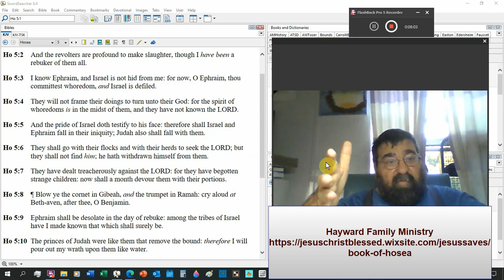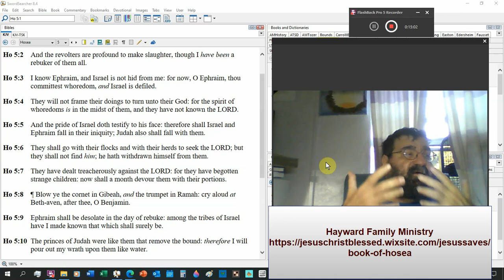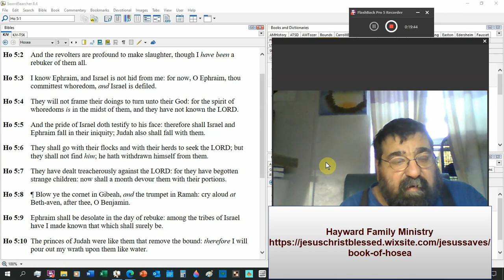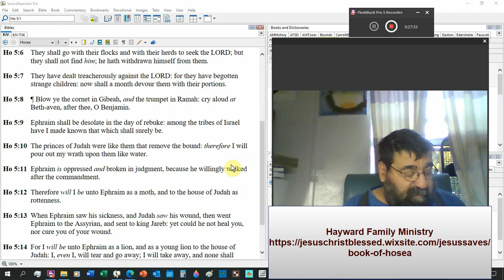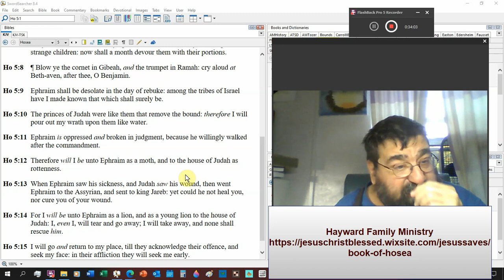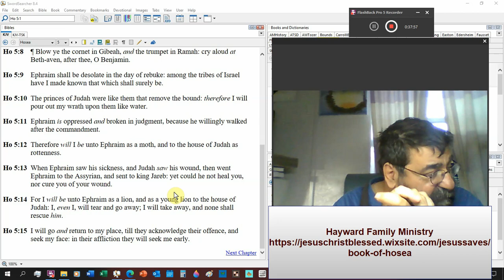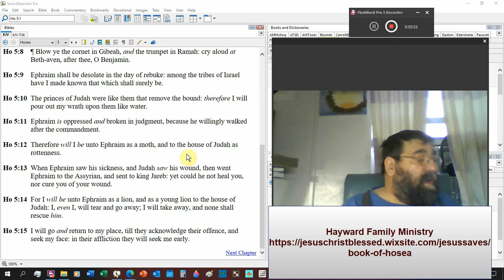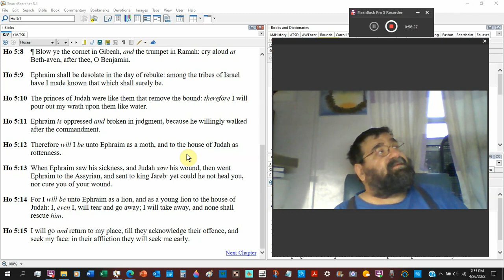For Judgment Is Toward You Hosea 5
The purpose of this chapter, too, is to expose Israel's and Judah's sins and to denounce the judgments of God against them.